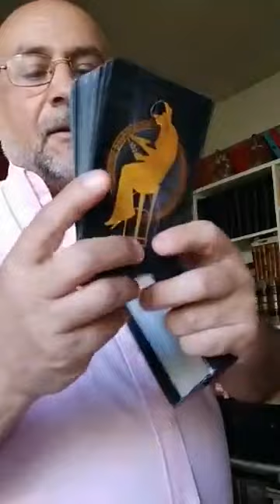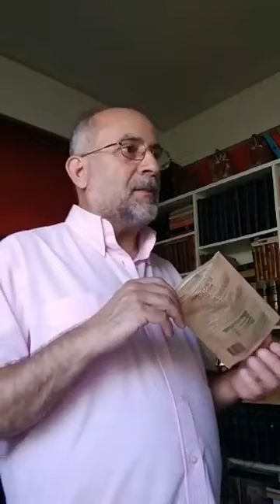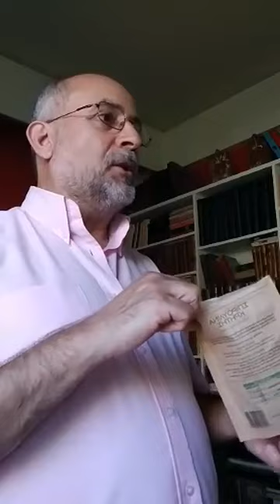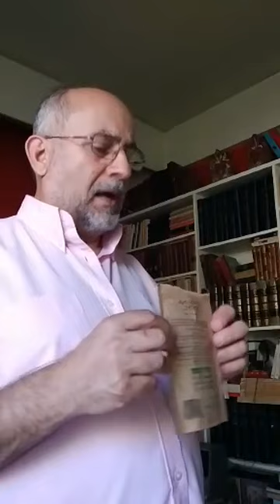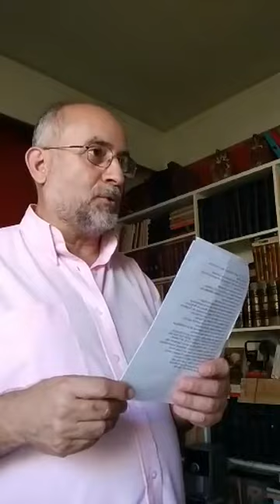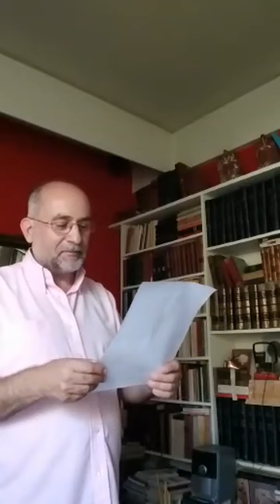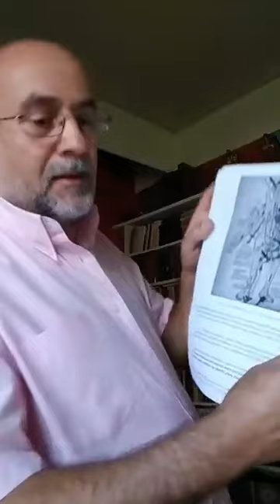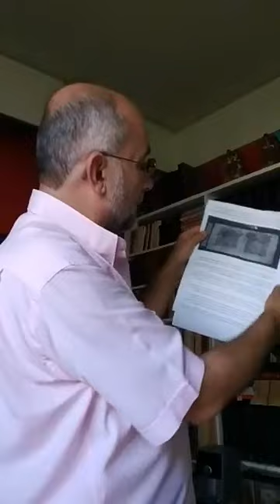P.O.TH.O.S. 19/6/2019 Π.Ό.Θ.Ο.Σ. Παγκόσμια, Ολιστική, Θεραπεία, Ομοούσιων, ΣυνΕαυτών μας.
Με άπειρες αλήθειες έως το Τέλος,
που πρέπει να τις μεταδώσουμε Όλοι.
Στις επόμενες Γενιές στο μέλλον.